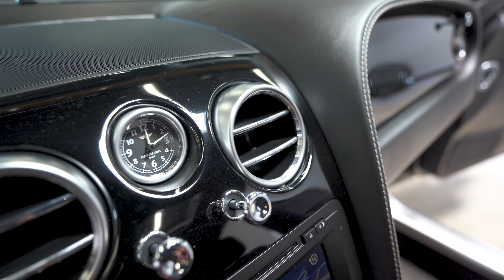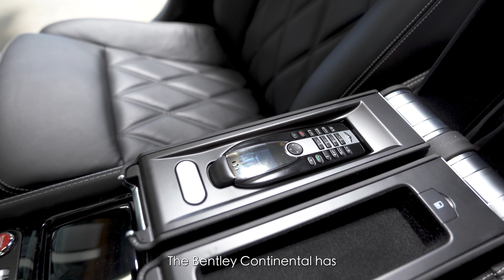12 Cylinders of Luxury in the Bentley Continental Flying Spur Speed | Walkaround and Interior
With a luxury interior and 600 horsepower form a W12 the Bentley Continental Flying Spur Speed does not disappoint.  With an impressive chassis and motor, it's capable of 200mph.

This rare Bentley is available to rent from Dominion Autosports in San Diego, California.  They have a great collection of luxury and sports cars for rent!